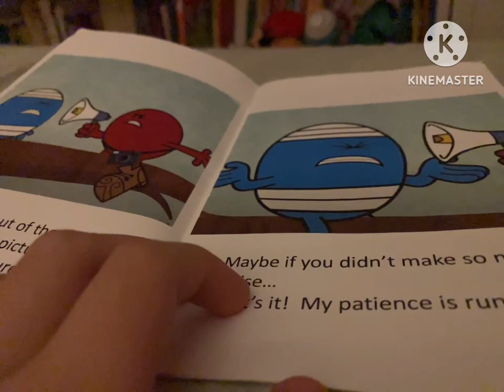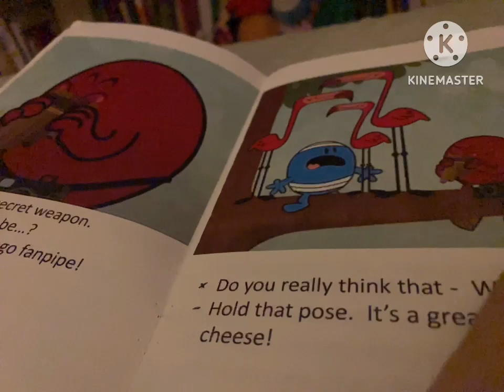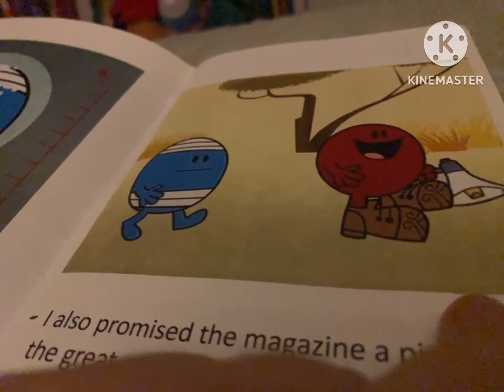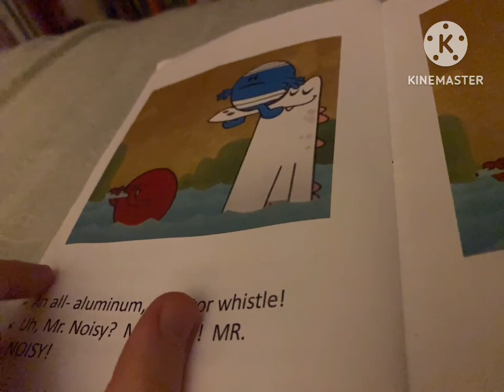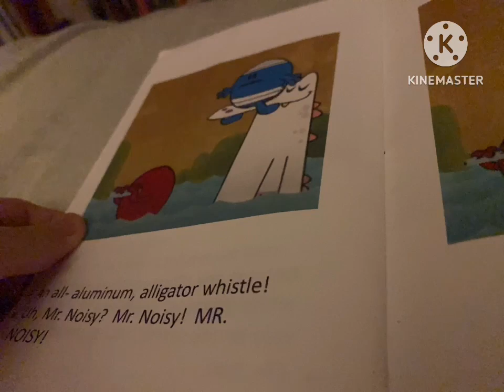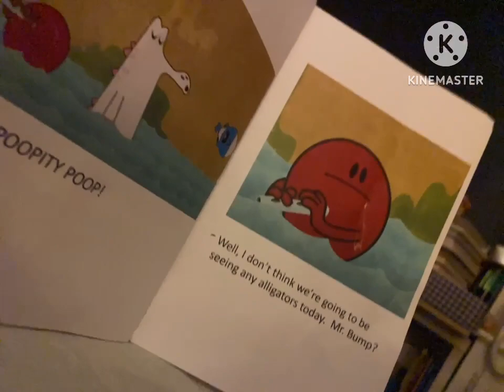Mr. Noisy nature photography